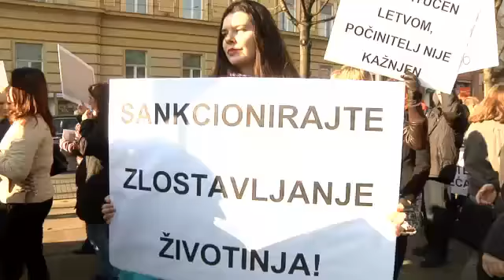Prosvjed za provedbu zakona 2011.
Udruga prosvjedom traži promjenu dosadašnje prakse ignoriranja zakonskih obaveza lokalnih zajednica i preuzimanje odgovornosti sukladno zakonskim, ali i etičkim normama. Prijatelji životinja najavljuju već započeto prijavljivanje veterinarskih stanica koje hvataju i ubijaju životinje, kao i lokalnih zajednica koje ne ispunjavaju sve zakonske obaveze.

Napuštene životinje nisu problem tzv. ljubitelja životinja i udruga već čitave zajednice i brigu o njima trebaju preuzeti lokalne vlasti sustavno rješavajući problem kroz programe zbrinjavanja, udomljavanja i edukacije, kao i sankcioniranjem neodgovornih skrbnika, ali nikako na štetu životinja koje problem nisu niti uzrokovale.